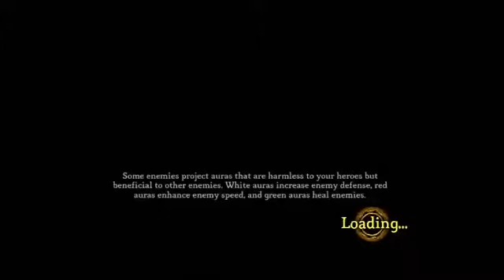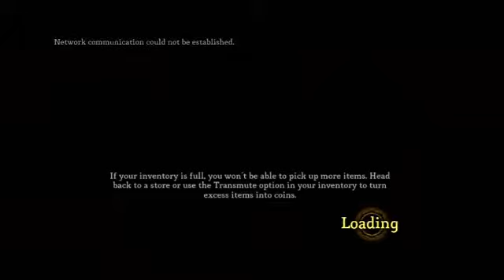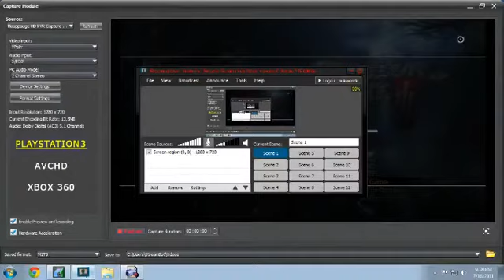Dungeon Siege III (PS3) w/ Sukwendo (July 16 2011) - 4 / 4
Advancing in the story on hard difficulty and searching for opportunities for online trophies. -- Recorded live on Justin.tv